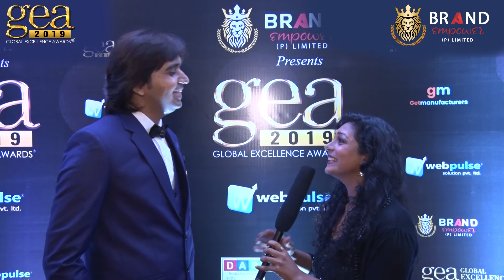Rahul Ranjan Singh, The Founder of Brand Empower & Global Excellence Awards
Rahul Ranjan Singh, The Founder of Brand Empower & Global Excellence Awards, talks about the reason behind the initiative of Global Excellence Awards & The Objective of Global Excellence Awards!